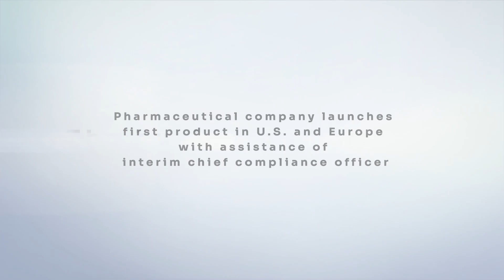Life sciences: Pharmaceutical company launches first product in U.S. and Europe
Regulations affecting the life sciences industry are always changing and evolving. Learn how a rare disease pharmaceutical company navigated the compliance landscape and launched their first product in the U.S. and Europe without any inquiries from regulatory enforcement agencies.